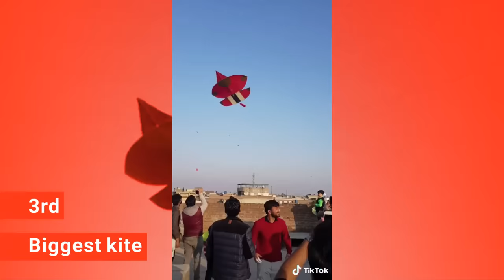Pindi BasanT Festival 2019 | Pindi Boys | Pindi Basant Highlights | Bigg Kites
_Letest Videos Collection of BasanT Festival 2019 In Pindi
Basat 2019 | BasanT Highlights | Pindi boys | BasanT Festival | Mega bigg Kites | Kite flying festival

For More Updates :
Follow & Join Us On :

_Never Miss These Videos.

Video Types :
     Darama, Dance, Jocks, Comedy, Emotional, Dailogs, Hnagama Viral, Tranding, Funn, & Other More Trending Brand new Compilations Of Top Featured Videos

Regarding :   Mr. ENTERTAINER